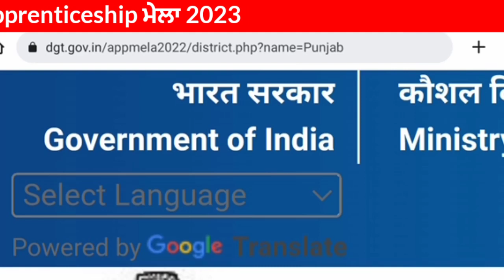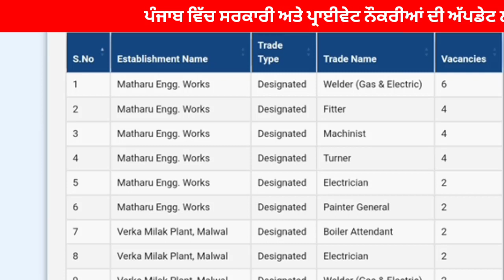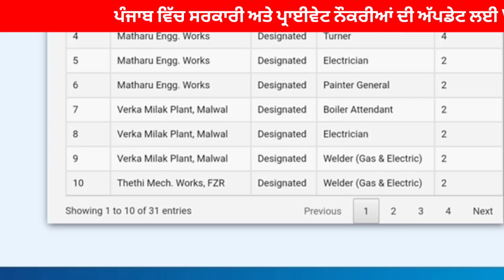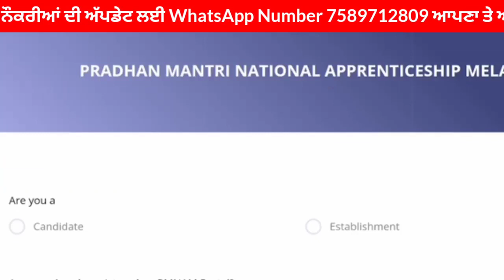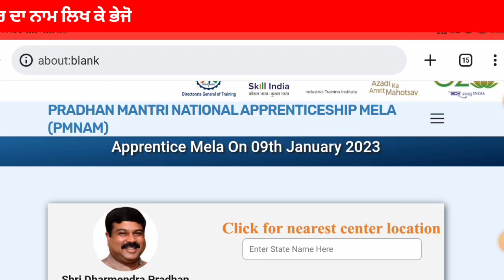ਪੰਜਾਬ apprenticeship ਮੇਲਾ 2023/ਸਾਨੂੰ ਜਾਣਾ ਚਾਹੀਦਾ ਹੈ ਜਾਂ ਨਹੀਂ ਵੇਖੋ ਵੀਡਿਉ/apprenticeship mela 2023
ਸਰਕਾਰੀ ਨੌਕਰੀਆਂ ਅਤੇ ਪ੍ਰਾਈਵੇਟ ਨੌਕਰੀਆਂ ਦੀ ਅਪਡੇਟ ਲਈ ਥੱਲੇ ਦਿੱਤੇ ਲਿੰਕ ਤੇ Jion ਜ਼ਰੂਰ ਕਰੋ 🔔